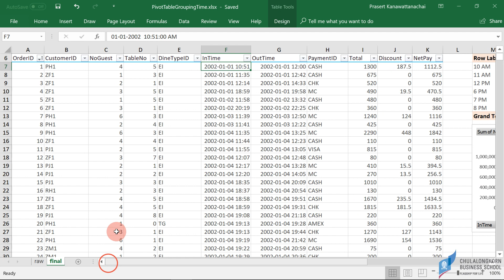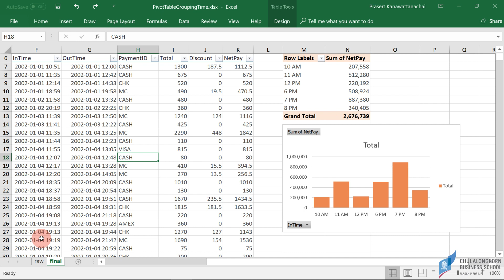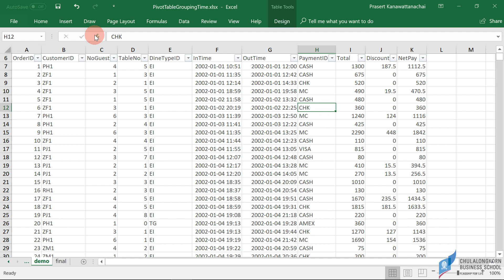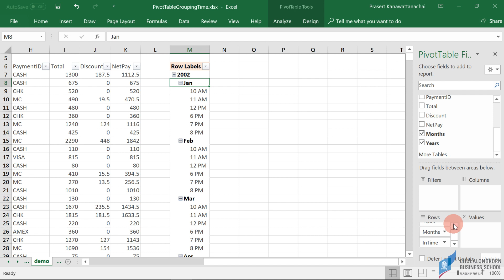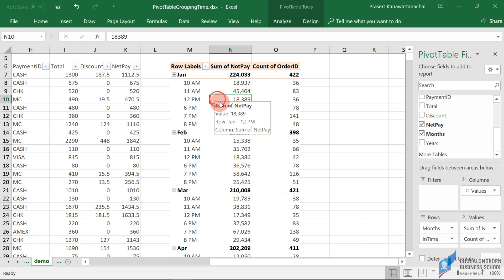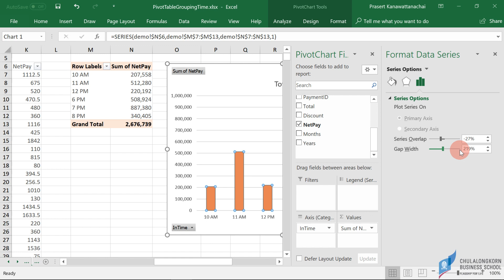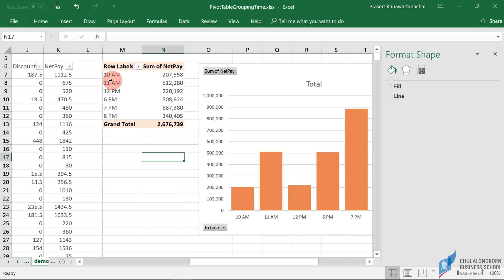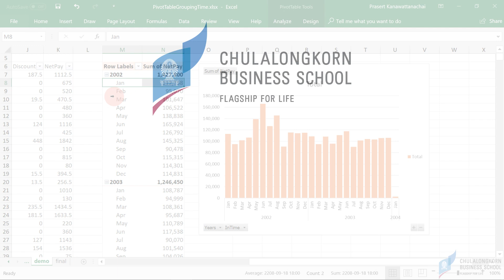สอน Excel: การหายอดขายในแต่ละช่วงเวลาของวันด้วย PivotTable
ดาวน์โหลดไฟล์ที่ใช้ในคลิปได้ที่
playlist สอนเทคนิคการใช้งาน Pivot Table และ Pivot Chart